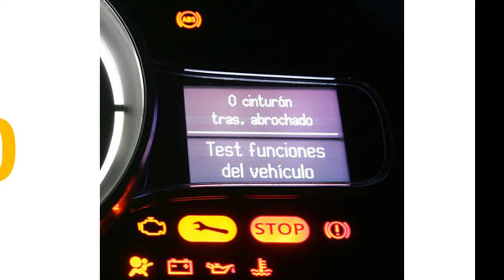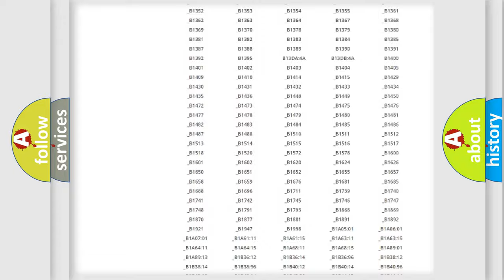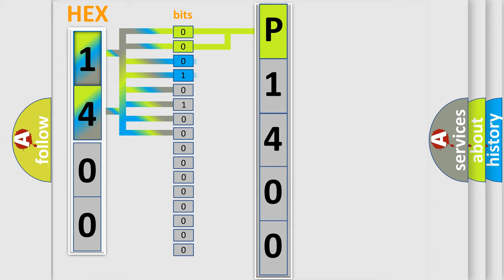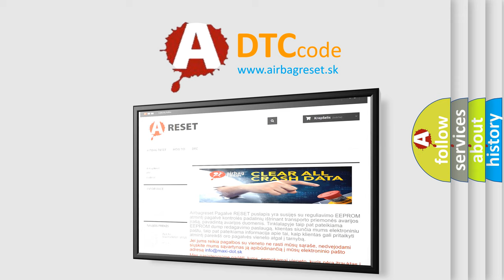DTC Mitsubishi P1400 Short Explanation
Contents:
0:21 Basic DTC analysis according to OBD2 protocol standard.
1:48 Insight into programming
2:58 A diagnostically understandable description of the Diagnostic Trouble Code
3:05 Basic error definition

Make:
Mitsubishi
Code:
P1400
Definition:
Front Axle System
Description:
Ignition ON.System voltage 9-18 V.
Cause:
The TCCM monitors the front axle switch signal circuit and the front axle actuator control circuit for unexpected voltages.The DTC sets if the TCCM detects a high voltage when a low voltage is expected,or a low voltage when a high voltage is expected.